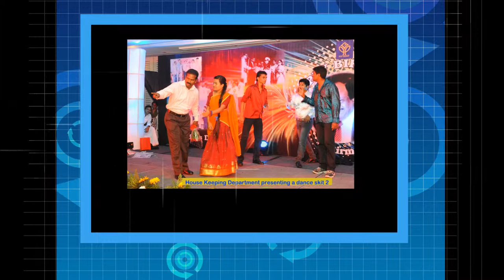FOUNDER'S DAY 2014 @LE ROYAL MERIDIEN CHENNAI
Founder's Day 2014 was celebrated as Employees day on January 19, 2014.  More than 1000 guests comprised of associates of Le Royal Meridien, Chennai and the PGP Group Corporate Office and their families had gathered to enjoy a gala evening of entertainment, fun and delicious dinner.  The evening began with a celebratory note as Dr. Palani G Periasamy cut the birthday cake along with Mrs Visalakshi Periasamy.  Awards to employees for long service ( 5 yrs, 10 years, 15 years, 20 years and 25 years), were given in recognition of committed and consistent service.  The rewards committee also had selected the Best Manager, Best Associate, and Special Service Awardees for the year 2013.
Associates and their children displayed their talents in music, dance and drama to the entertainment of the audience lasting more than three hours.  Added to this was the music and dance from a famous group of dancers.
Awards for Sports, games and raffle prizes followed.
The evening had a wonderful finale with delicious dinner served in the traditional Tamil Nadu culture of serving dinner on Banana Leaf.